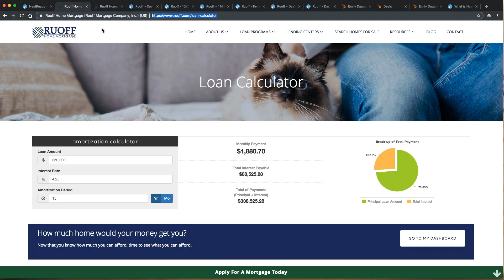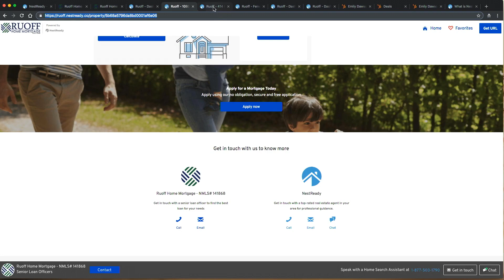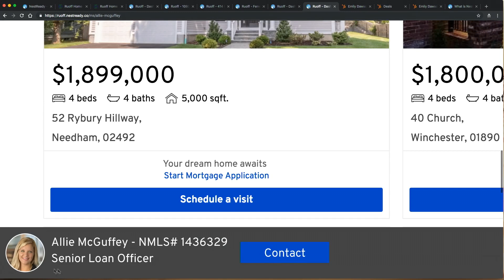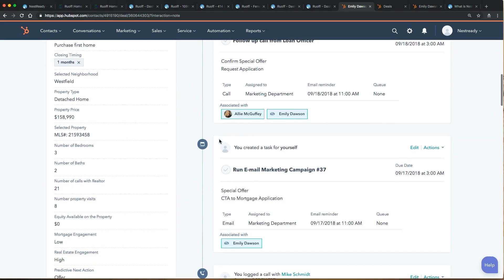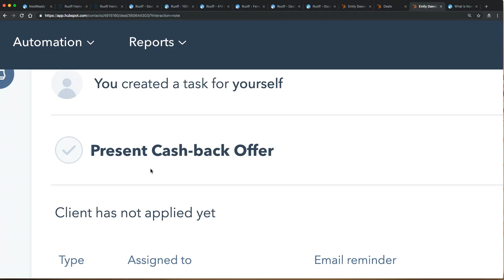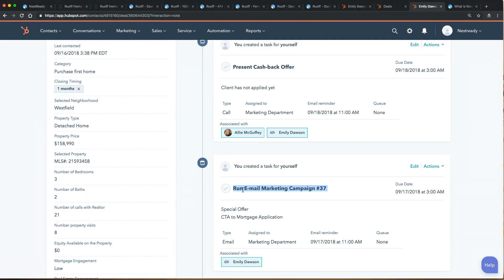FinovateFall 2018 / NestReady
NestReady demoed at FinovateFall in 2018.

Founded in 2012, NestReady uses big data and machine learning to build the first Total Homeownership Experience where lenders sit at the center of the buying journey. NestReady's white-label solutions have been powering lenders all over North America to offer the first real end-to-end homebuying experience for their customers. Its cutting-edge predictive analytics model is capable of providing mortgage lenders full visibility into the customer lifecycle, letting them know when clients are ready to buy a property and increasing portfolio retention.